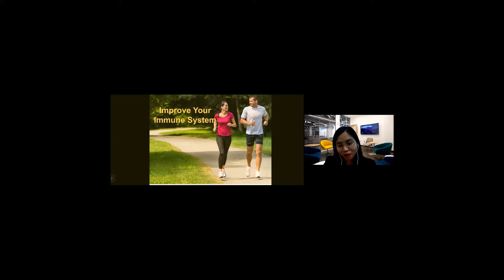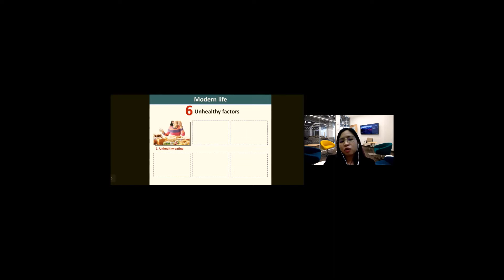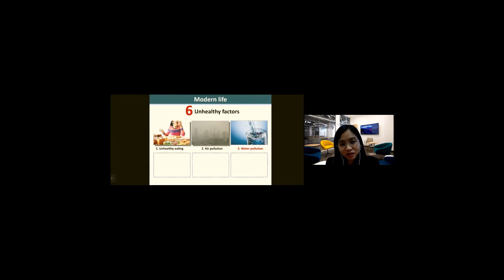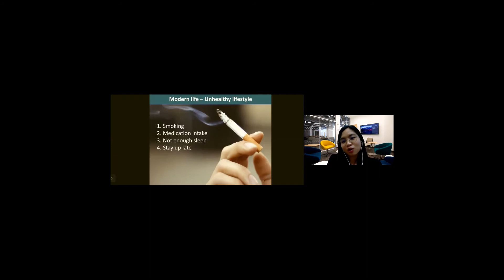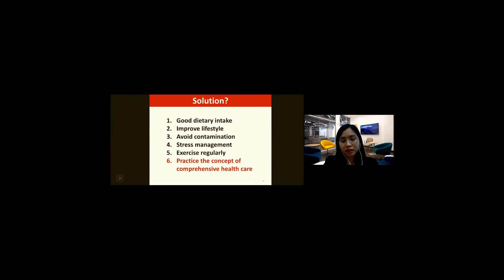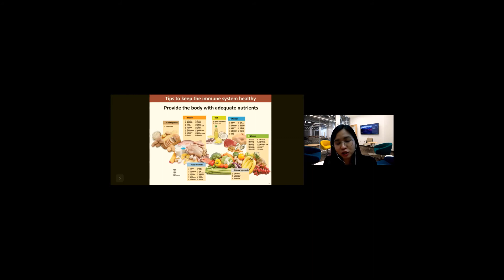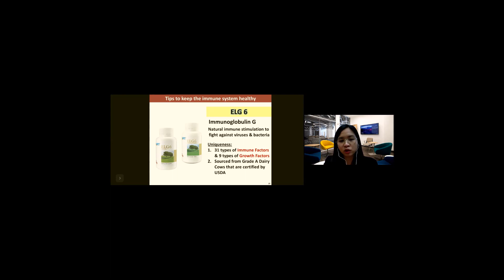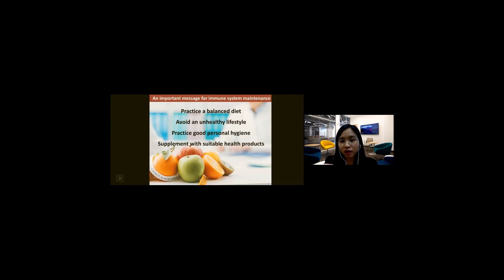Improve Your Immune System (ENG) - Dietitian Chilyn Ng 10082020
Do you know that immune system plays a vital role to safeguard the body against many potential health risks? How to enhance the immune system so that it works 24 hours a day for your good health?

Tune into our Facebook Page to discover more on how nutritional products promote a better immune protection for all ages!